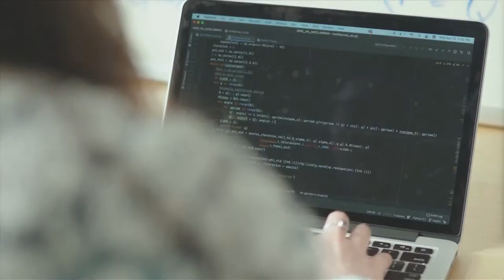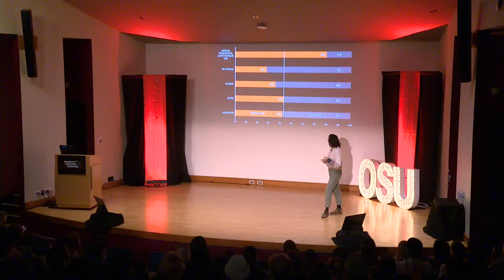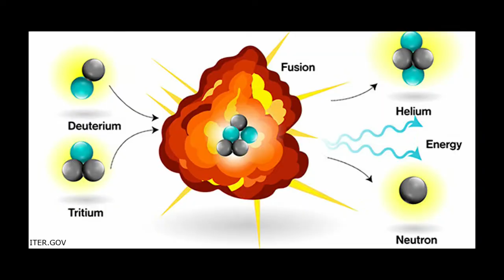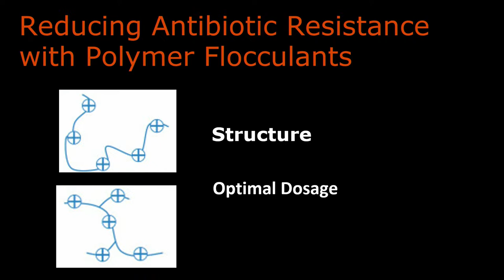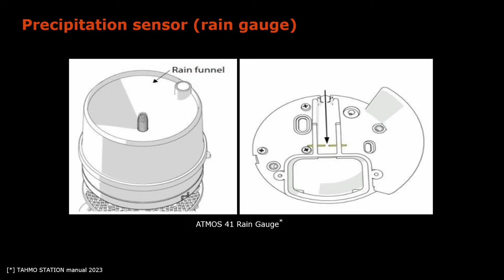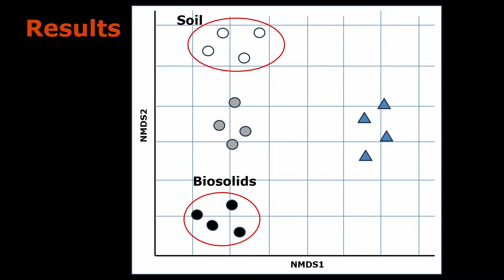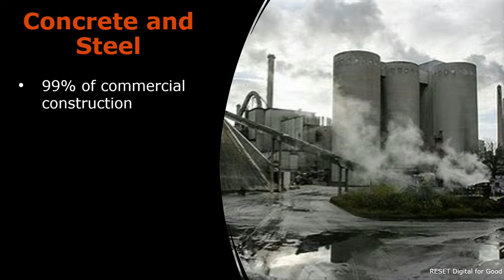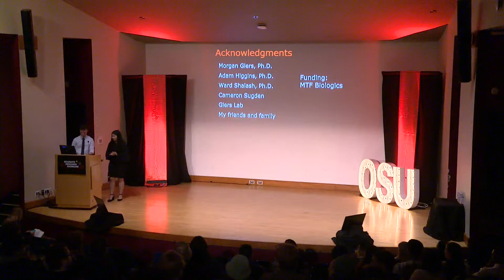Oregon State University - College of Engineering Grad Research Showcase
The Graduate Engineering Research Showcase offers a valuable professional development opportunity for a select number of master’s and Ph.D. students engaged in research throughout the College of Engineering. If you want to gain experience and confidence in presenting your research to a broad audience of non-engineers, you are strongly encouraged to apply. Technical communication is a highly sought “soft” skill prized by industry and academia alike. If you are selected, you will receive expert guidance from a professional speaking coach in preparing a brief (2-10 minute) presentation, to be delivered April 5, 2024, at the LaSells Stewart Center.